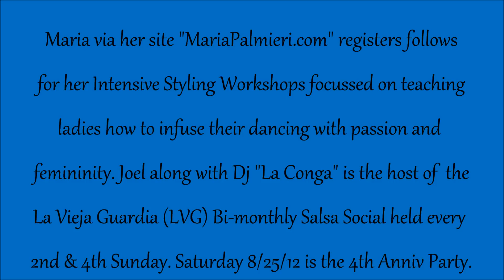Joel & Maria at LVG (La Vieja Guardia) Salsa Social on 7/22/12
NYC Salsa Scene: Joel Dominguez and partner Maria Palmieri of Joel Salsa Dance Co. social dancing at La Vieja Guardia Salsa Social on Sunday (7/22/12).